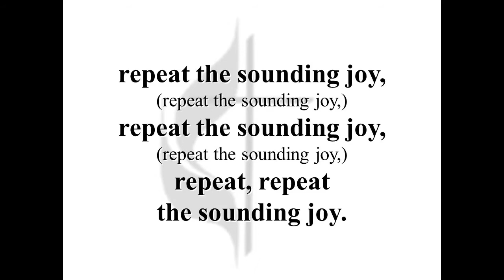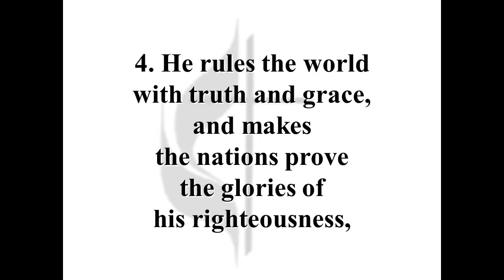Joy to the World (organ and voices)